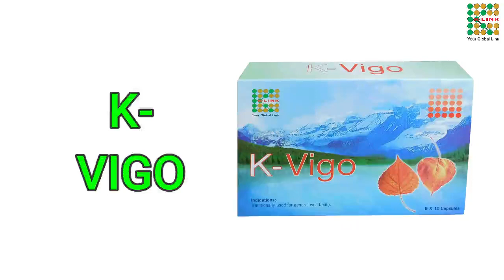K Link News 17.06.2021